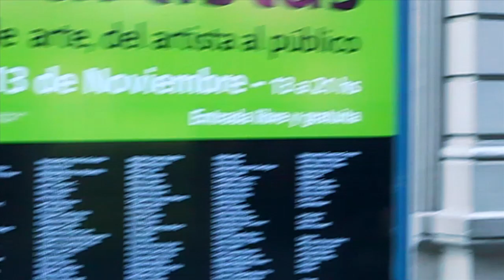Stella Redruello nos abre sus vivencias expositivas y artísticas en el marco de Expoartistas 2012